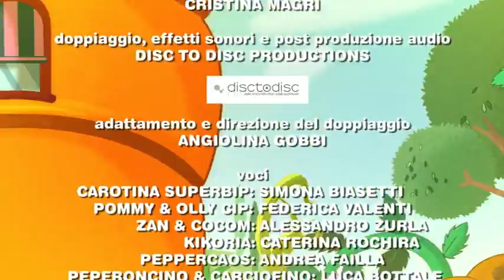Lisciani TV - Carotina Super Bip - Tutti al luna park - Serie 2 Ep 11 - Completo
Ecco a voi l'episodio 11 della seconda Serie Animata di Carotina Super Bip.